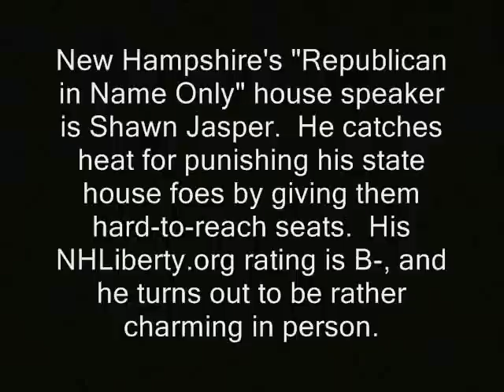House speaker admits physical punishment of political enemies, while denying it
Sponsor - House speaker admits physical punishment of political enemies, while denying it

' New Hampshire's "Republican in Name Only" house speaker is Shawn Jasper.  He catches heat for punishing his state house foes by giving them hard-to-reach seats.  His NHLiberty.org rating is B-, and he turns out to be rather charming in person. '

new hampshire state house republicans bill o'brien o'brian ron paul, journalists journalism rand paul government, anarchism anarchists , feds nh freedom liberation successful resistance movements. dave ridley report article V constitutional convention article five article 5 new hampshire primary. federal reserve julian assange, politics authoritarians. christopher cantwell chris activism libertarians 2015 Stefan Molyneux video cops busybodies ridleyreport indie reporters republicans independent gop rinos journalism constitutional convention of the states vlogs police libertarianism voluntaryism voluntaryists edward snowden photography is not a crime carlos miller wmur channel 9  Tamir Rice ian freeman democrats. liberty alliance ben swann full disclosure george soros david koch brothers charles koch creative commons license hunter s. thompson eric garner balanced budget amendment police brutality erik erick video free to use common core kelly ayotte frank guinta scandal chris christie jeb bush smarter balance testing standardized john birch society videographers. granite grok girard at large first amendment free speech freedom of the press the press media  free state project atlas shrugged galt's gulch in real life officers public domain footage gonzo journalism bennie hill benny. ron paul.  frank guinta convention of the states house speaker, admits, new hampshire, shawn jasper, punishment, punishes, al baldasaro, bill o'brien, denies, denying balanced liberland vid jedlika vit jetlika danube john boener boener beoner bully terry norielli